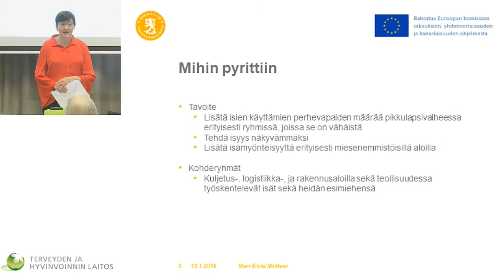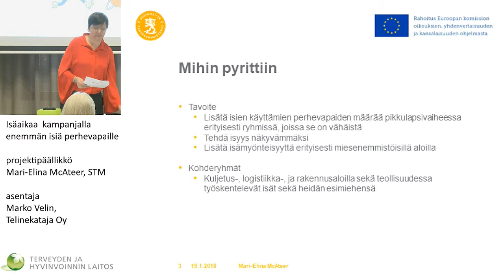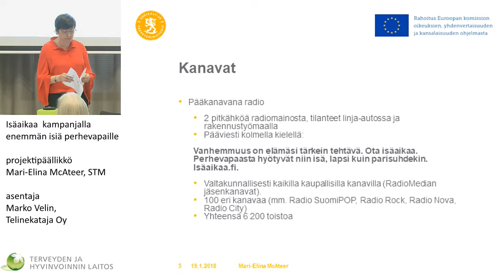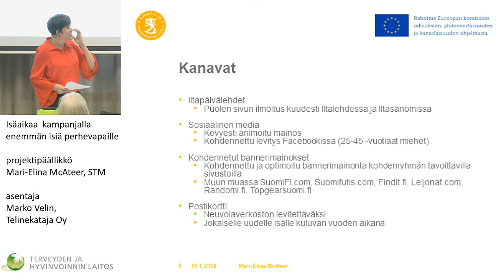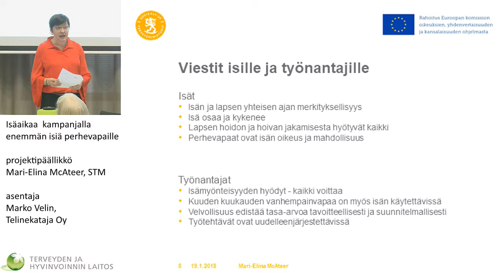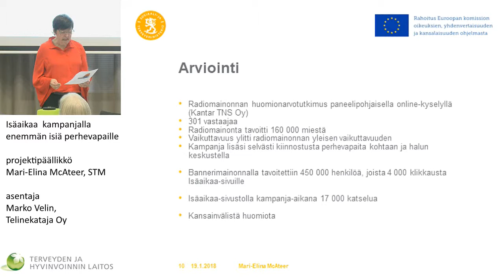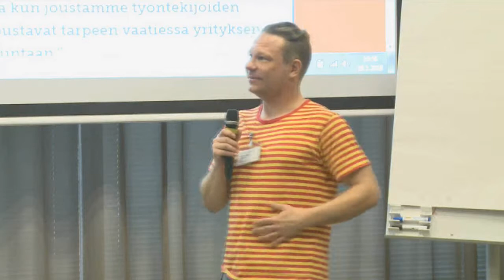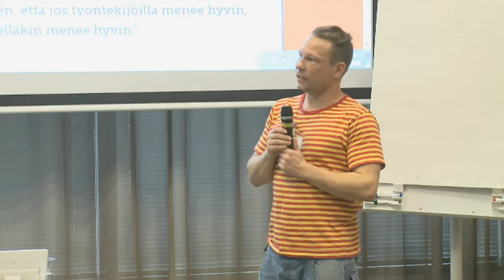Isäaikaa – kampanjalla enemmän isiä perhevapaille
Isä hoitaa -hankkeen päätösseminaari

Isäaikaa – kampanjalla enemmän isiä perhevapaille, projektipäällikkö Mari-Elina McAteer, STM ja asentaja Marko Velin, Telinekataja Oy
keskustelua, kysymyksiä